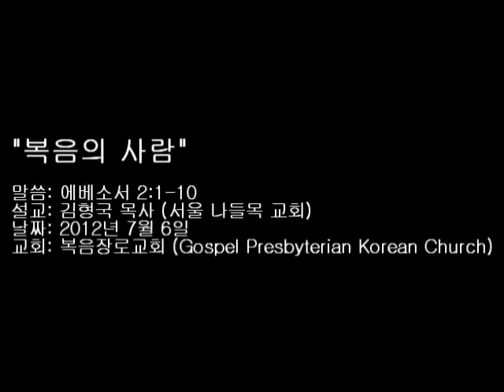[집회] 복음장로교회 부흥성회 2012(1) 복음의사람 by 김형국목사